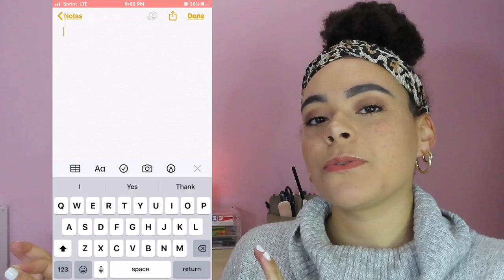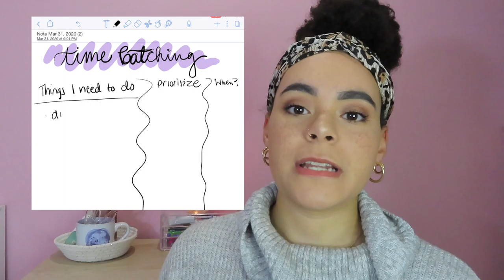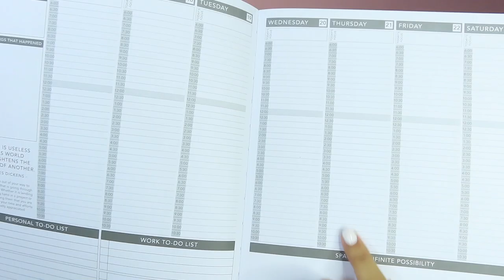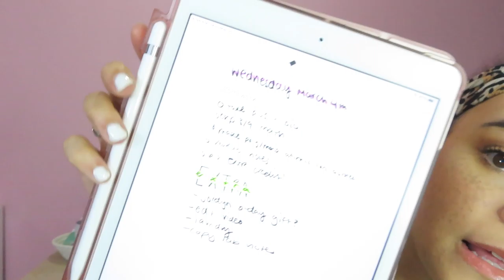✰ how to transition to online college!!✰ tips for productivity at home *you HAVE to see this* :)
SO I have been taking online classes in college for a year now so I thought I would share my tips :) I haven't seen many people do this from a student perspective yet so I hope it helps!!